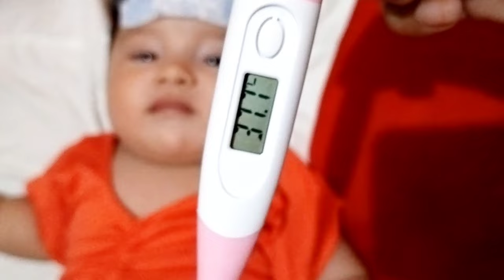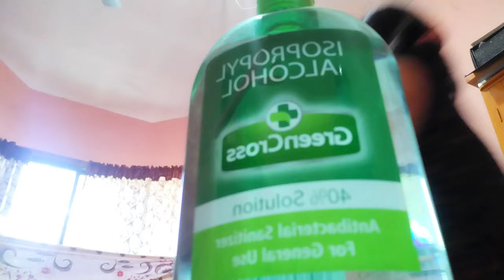I'm Sick & My Baby Is In Pain | First time Mom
Magandang Buhay!
I'm Sick and my baby is in pain
real province life
village life
Life In The Countryside
Bohol Philippines

Take a look and see
a beautiful morning that turns into
a beautiful evening and together make

hope you have a beautiful day or night